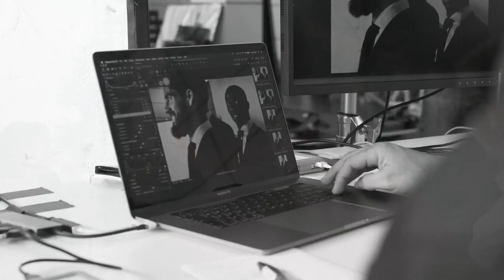TEN UN CORAZON de HOMBRE LÍDER: JOHN MAXWELL: 21 LEYES DEL LIDERAZGO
LAS 21 LEYES DEL LIDERAZGO DE JOHN MAXWELL RECOMIENDAN TENER UN CORAZÓN, QUÉ IMPLICA ESTO?

Visita nuestro sitio asociado de Amazon para productos de tu interés: